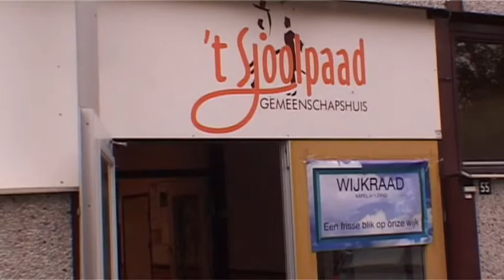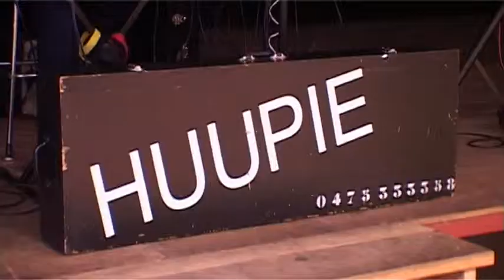TVEllef: Een gezellige middag in de wijk Kapel in't Zand